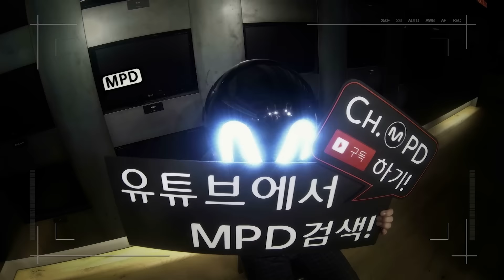[MPD직캠] 러블리즈 직캠 1cm Lovelyz Fancam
ch.MPD
Lovelyz - 1cm / Full ver.